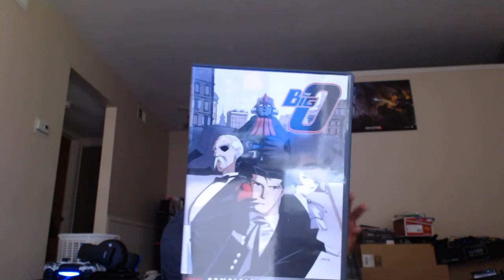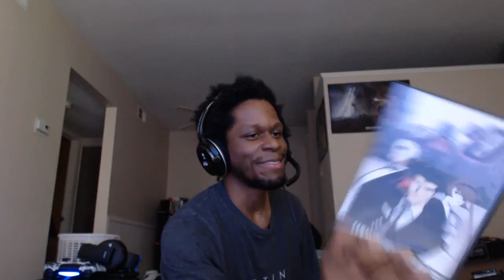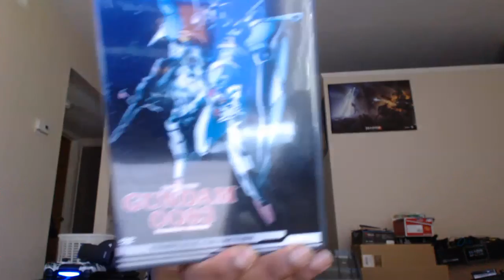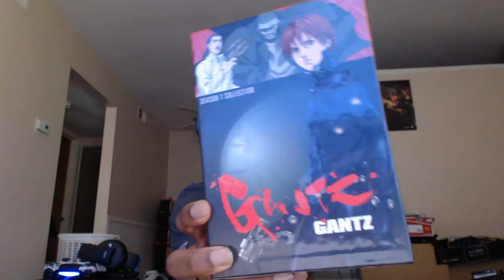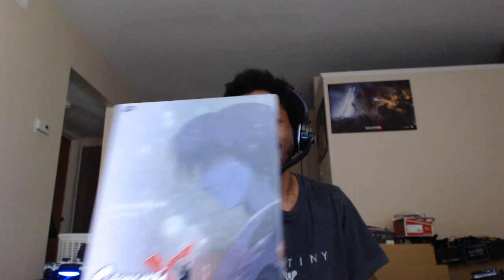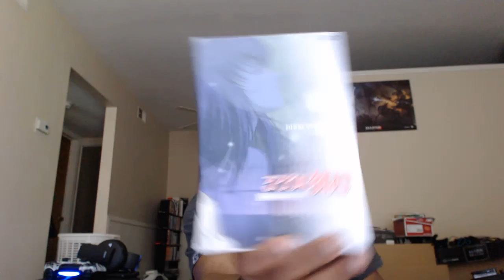Anime collection (3 of 8)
Going through my anime.